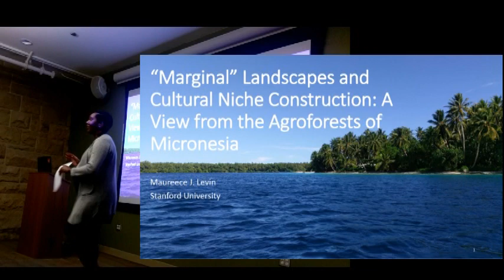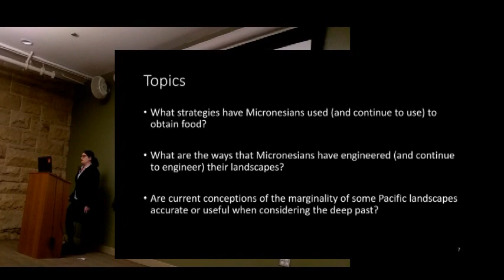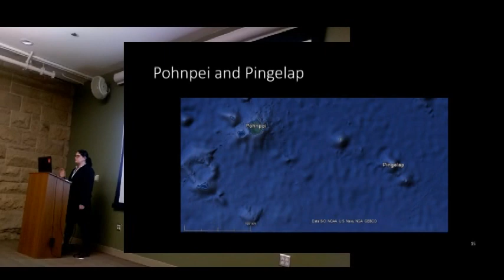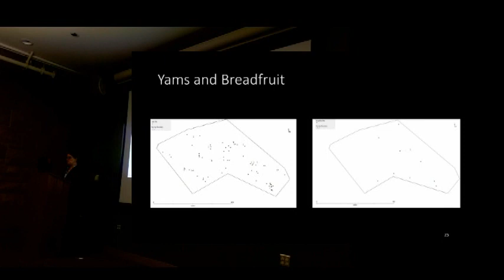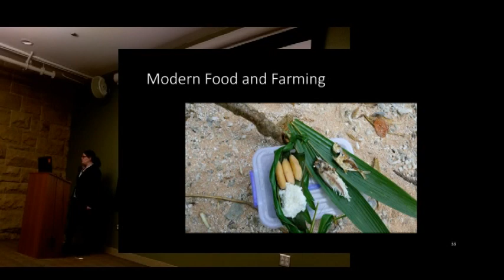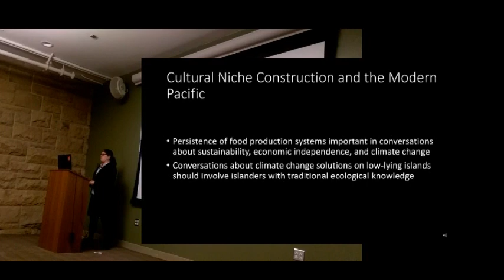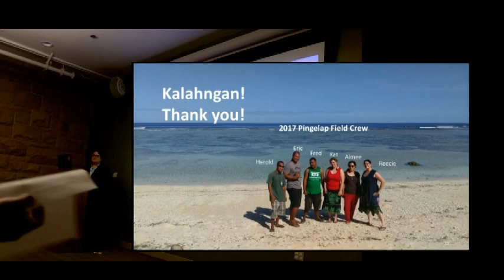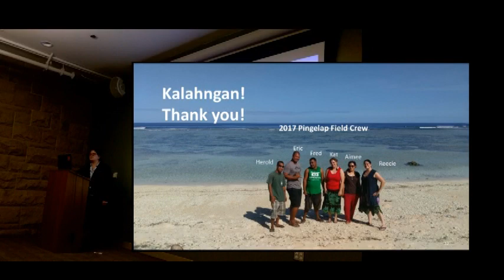Dr. Maureece Levin "'Marginal' Landscapes and Cultural Niche Construction"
Dr. Maureece Levin (Stanford University), "'Marginal' Landscapes and Cultural Niche Construction: A View from the Agroforests of Micronesia" at the Stanford Archaeology Center’s Workshop Series, Stanford University on February 1, 2018. We would like to thank Mr. Yuji Inoue (NGO Pasifika Renaissance) for editing, Ms. Jasmine Reid for filming the lecture and Dr. Levin for granting us permission to share the video here!

‹ABSTRACT›
Small isolated islands, especially atolls, are generally considered marginal for human habitation due to low biodiversity and a high susceptibility to adverse weather events. However, the high islands of central-eastern Micronesia were originally settled about two millennia ago by descendants of Lapita peoples, and settlement of at least some atolls in the region followed quickly over the course of the next few centuries. Modern landscapes in the region are the result of intense ecological engineering by the initial human inhabitants and their descendants, who facilitated this process by introducing western Pacific cultigens to the region. This talk will explore the way that humans have manipulated terrestrial environments in central-eastern Micronesia for farming by examining case studies from two ecologically different islands with strong cultural ties to each other: Pohnpei (a high island) and Pingelap (an atoll) in Pohnpei State, Federated States of Micronesia. Using a combination of archaeological, archaeobotanical, and ethnoarchaeoiogical data and the lens of cultural niche construction, it explores and, to an extent, challenges the perception of atolls as marginal environments.

Maureece J. Levin is a postdoctoral Scholar at the Stanford Archaeology Center. Her research interests center on food production systems, historical ecology, and cultural niche construction in the Pacific Islands and in East Asia. She is a paleoethnobotanist who employs phytoliths, starch and plant macro remain analysis in her work, as well as ethnoarchaeology. She holds a S.A. in Anthropology from Whitman College and an M.A. and Ph.D. from the University of Oregon, where she studied managed agroforests in Pohnpei, Micronesia using landscape survey and ancient and modern botanical data. Her current work includes ongoing projects on Pohnpei and Pingelap islands in Micronesia, as well as collaborative work at Stanford on plant microremains from across the eastern hemisphere, especially northeast China.